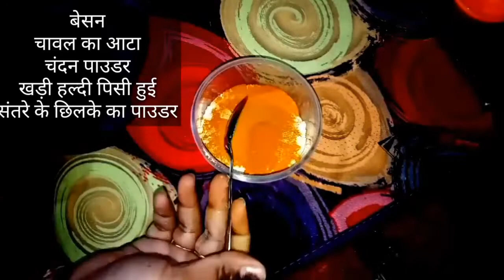Body Polishing Step by Step at home/ Ubtan/TanRemovalPack SkinGlowPack/Natural Glow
hello friends,
i m Priya and you r watching"feel free solution"